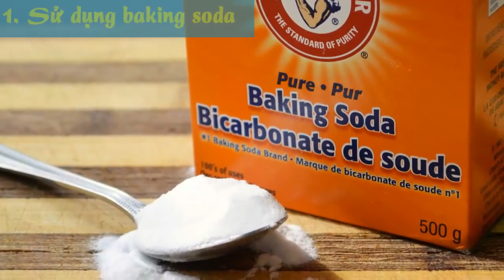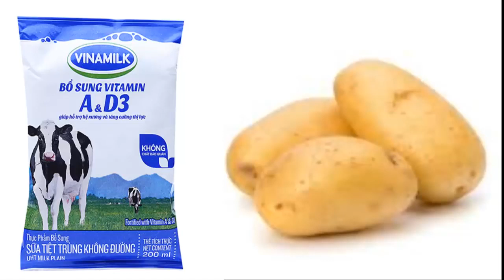Mẹo LÀM TRẮNG da tay và chân nhanh chóng ngay tại nhà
3 cách làm trắng da tay và chân nhanh chóng ngay tại nhà chị em nên biết !